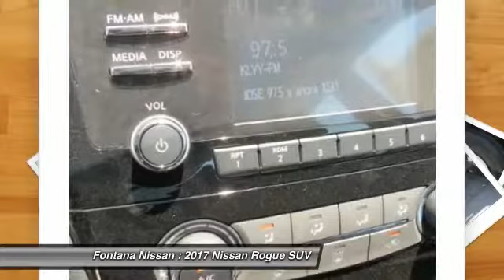2017 Nissan Rogue new, Altima, Maxima, Sentra, 370Z, Murano, Fontana, Rancho Cucamonga, Ontario, San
2017 Nissan Rogue S

Fontana Nissan
16444 South Highland Avenue

We strive to make buying, leasing or servicing your vehicle a positive experience and to keep you as a customer for life.